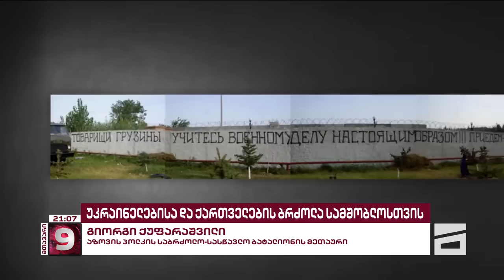ქართული წარწერები და პასუხი რუსი ოკუპანტებისთვის | უკრაინელებისა და ქართველების ბრძოლა სამშობლოსთვის